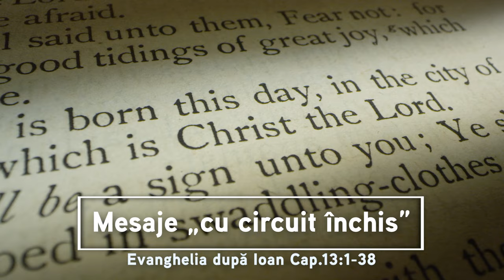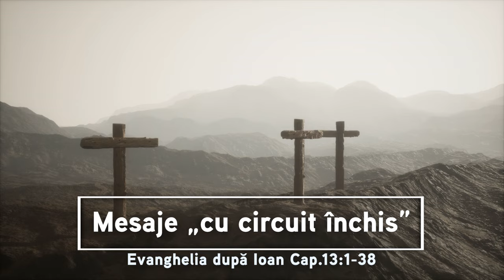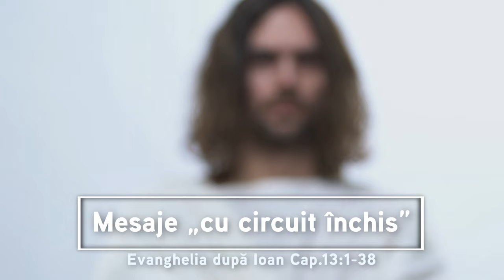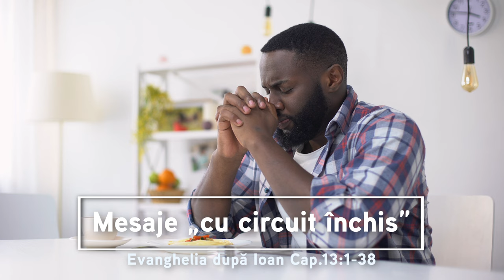Mesaje „cu circuit închis” | Evanghelia după Ioan Cap.13:1-38 | Itinerar biblic